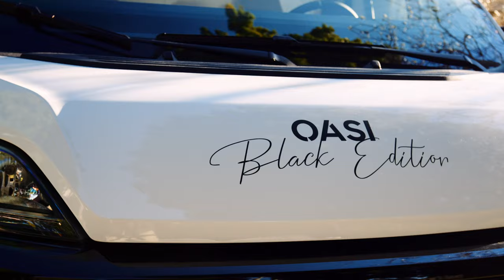Wingamm Oasi 540 On the Road in Los Angeles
The ultimate luxury motorhome, the Wingamm Oasi 540(Black Edition) takes to the streets of Los Angeles.  This classic Italian designed motorhome is as stylish as they come, with incredible space, comfort and functionality built into a small, easy to navigate chassis for maneuverability and easy parking.  Arrangements being finalized to start importing to the US in early 2023.

The Oasi 540 is the most compact RV in America. Can you believe this is the same size as a Honda Odyssey?